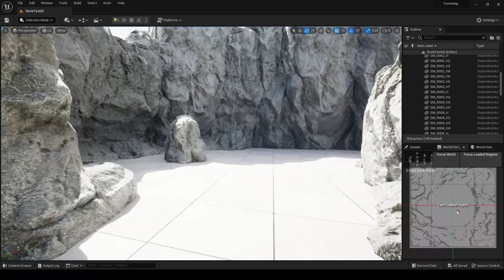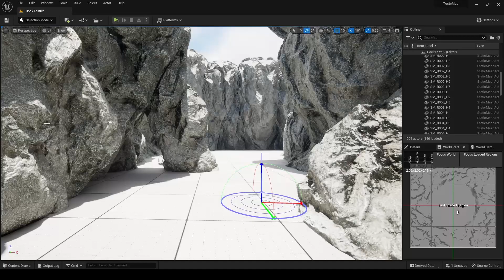Model Overview: Cliff Rocks 02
These rocks were made using a combination of ZBrush, Substance Painter, Substance Designer, 3DCoat and Blender. All to make you awesome rocks to be used in your games. They can be used as nanite or as your good old LODs. Check them out in the link bellow:

Want to make your own game or animation? Our store have many assets to help you achieve that and save some time. Check it out!

Consider buying us a cup of coffee to support us!